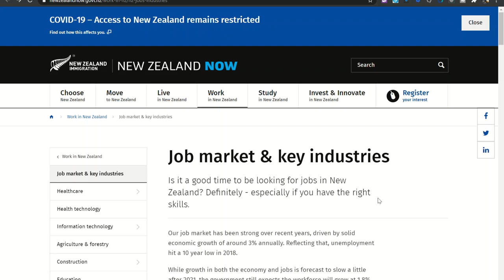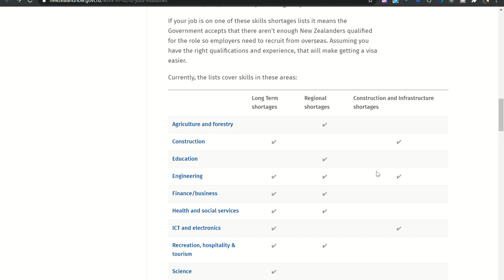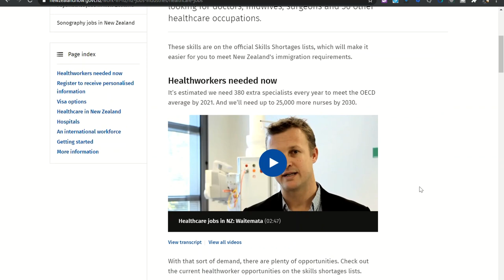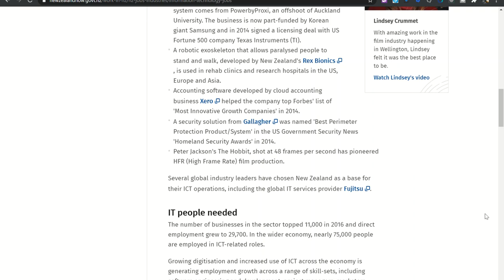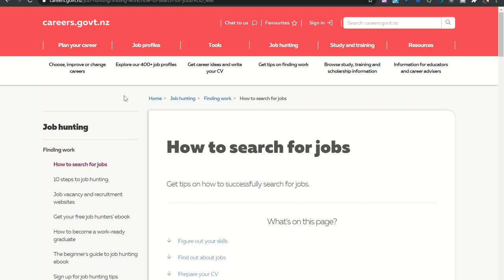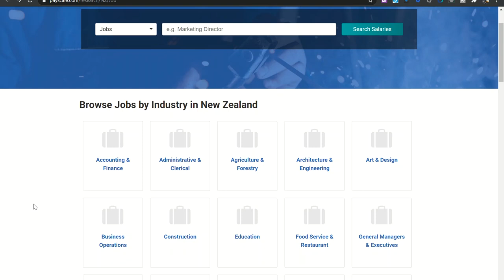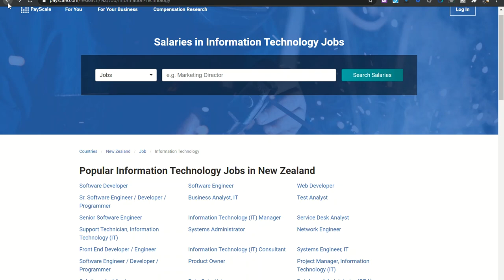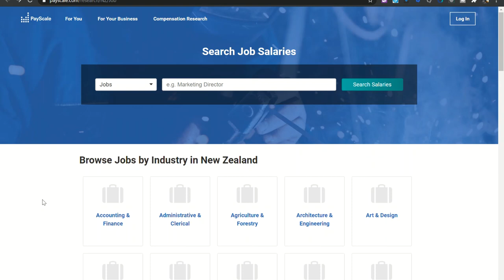الوظائف المطلوبة في نيوزيلندا | مواقع التوظيف - التقديم - السيرة الذاتية - المرتبات 🇳🇿📢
المجالات و الوظائف الناقصه في نيوزيلندا و مواقع التوظيف و التقديم